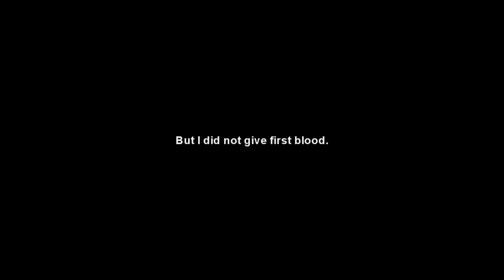Squash Picking - Natsumiii's Teemo Quadra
Squash picking OP. PLEASE NERF :|

hem.. don't say anything about my laugh plz. :|

Hope you guys enjoy this vid! Story time coming up next :)

Talk to me in NA League Chatroom:
NatsumiiiYoutube

Or send me some fan e-mail :D